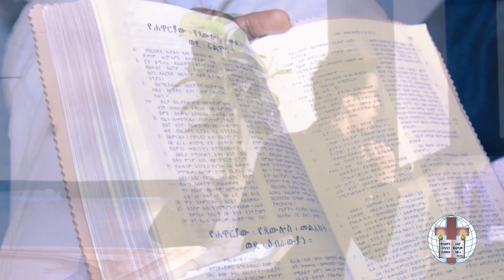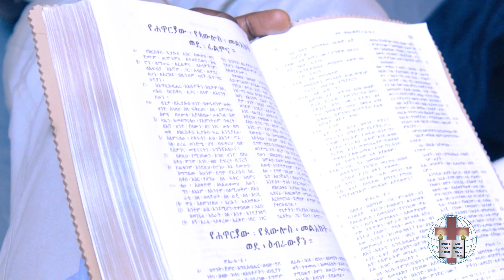[ክፍል 1] ወደ ዕብራውያን በአገልጋይ ታምራት ገብሬ Part 1Tamrat gebre (hebrews) @ sbc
የቤተ-ክርስቲያናችን ቋሚ ፕሮግራሞች
• ዘወትር እሁድ ከ03:30 - 06:00 ድረስ የአምልኮ እና የአንድነት ጊዜ
• ዘወትር ማክሰኞ ከ10:30 - 02:30 ድረስ የትምህርት እና የሀይል ጊዜ
• ዘወትር እሁድ ከ10:30 - 01:30 ድረስ የመንፈስ ቅዱስ ሙላት እና የፀሎት ጊዜ
• ዘወትር አርብ ከ03:30 - 07:30 ድረስ የፀሎት እና የፈውስ ጊዜ
• የወሩ መጨረሻ እሁድ የጌታ ራት
• የወሩ መጨረሻ ሳምንት የፆምና የፀሎት ሣምንት
• ዘወትር ማለዳ ከ12:00 ጀምሮ የማለዳ ፀሎት

በእነዚህ ፕሮግራሞች ላይ በመገኘት ፀጋን እንዲካፈሉ በጌታ ፍቅር እንጋብዞታለን::
ባሉበት ቦታ ሆነው የፀሎት አገልግሎት ለማግኘት በሚከተሉት ስልክ ቁጥሮች መጠቀም የምትችሉ መሆኑንን እንገልፃለን::

አስተያየት ወይንም ሀሳብ ካሎት በሚከተሉት የስልክ ቁጥሮች ሊያደርሱን ይችላሉ
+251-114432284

ስለ ቤተ-ክርስቲያኒቱ
የኢትዮጵያ ክርስቲያናዊ ወንድማማች ቤ/ክ የሣሪስ አጥቢያ ጎፋ ከነበረችው ከመጀመሪያ አጥቢያ ለአባላቱ በቦታ ርቀት እና ህብረትን ከማጠናከር አንፃር እንደ ኢትዮጵያውያን አቆጣጠር  ሰኔ 21 1984ዓ.ም ፍቃድን በማግኘት በሣሪስ ተመሠረተች፡፡ በዚህ መሠረት  ሐምሌ 1 1984 ዓ.ም የማምለኪያ ቦታን በመከራየት 30 የሚሆኑ አባላትን በመያዝ የመጀመሪያውን የአምልኮ ፕሮግራም እሁድ ሐምሌ 5 1984 ዓ.ም ተካሄደ፡፡ በነበረውም የአምልኮ ጊዜ በወንድም ላቀው ተሰማ የእግዚአብሔር ቃል የተሠበከ ሲሆን በተጨማሪም የሽማግሌዎች ቦርድን በመወከል  ወንድም በዛብህ በልሁ የሳሪስ አጥቢያ ተብላ እንድትጠራ እንደተወሰነ ገልፀው ተጨማሪ ማብራሪያ ሰጥተዋል፡፡
በመቀጠልም እግዚአብሔር በሰጠው ራዕይ መሠረት አገልግሎቱ እየቀጠለ እና የአባላቱም ቁጥር እየጨመረ በመምጣቱ የቦታ ለውጥ ለመደረግ ተወሰነ፡፡ በዚህ መሠረት በቁጥር መቶ(100) የሚሆኑ አባላትን በመያዝ በ1990 ዓ.ም የራሱዋን ቦታ በማግኘት አዲስ የማምለኪያ ቦታ ልትሰራ ችላለች፡፡ አሁንም በእግዚአብሔር ፍቃድና ቤተ-ክርስቲያን በተሰጣት ፀጋ መሠረት በዚሁ 480 ካ.ሜ በሚያህል በራሱዋ ቦታ ላይ አምስት መቶ ስልሣ(560) የሚያህሉ አባላትን በመያዝ ከእግዚአብሔር ዘንድ የተሠጣትን ሀላፊነት እየተወጣችና እየፈፀመች ትገኛለች፡፡
የጠቅላላ አባላት ቁጥር 540 ወንድ፡-175  ሴት፡-365
The Present Saris Branch of ECBC had been found in Gofa area until sene 21-1989 E.c. Due to some factors such like un suitableness of the area and so as to consolidate unity, The change in location become crucial hence, the current branch found around saris was established hamlea 5 1984 e.c hence the current branch found around saris was planted following successful travel to attain the required license in the same year.
If the end of course of diligence to solve those factors, It was possible to launch the 1st day the Sunday weekly program in 5 hamlea 1984. On the starting day , the word of God was preached by M.r Lakew Tessema. And M.r Bezabeh belihu Who was from ECBC Board, the verification of the name of the church to be “Saris Branch” and some other derails of ECBC.
Following that based on the vision, which have been Sourced from God the service continued and was why change in location was essence. Thanks to lord; since the church, with 100 members was able to attain a new 480m2 place, with no rent, load to construct its own shelter. Laying on the will and Grace of God the church is still found, with 540 members performing its responsibility given from God.